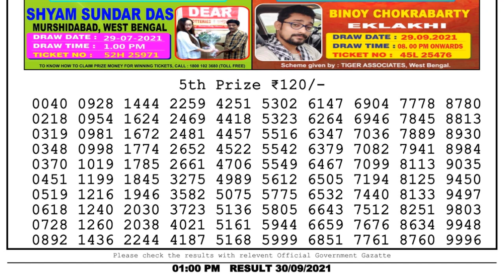Nagaland Lottery Sambad Result | Dear Lottery